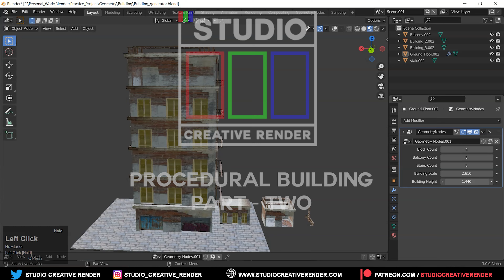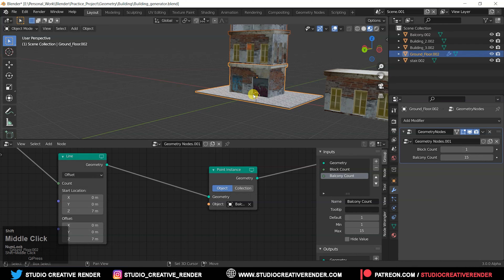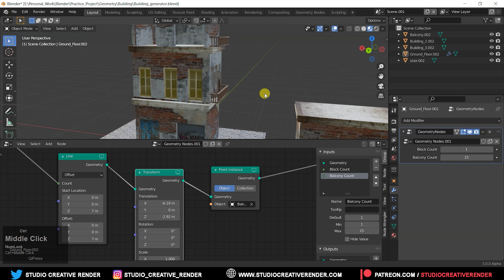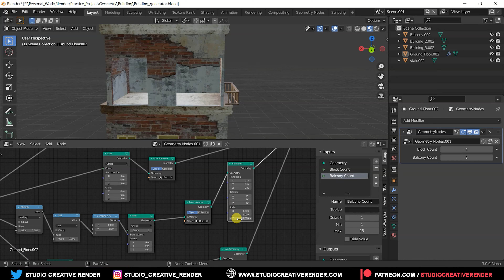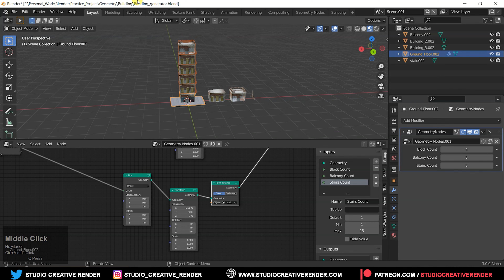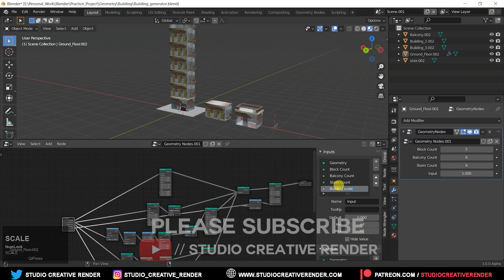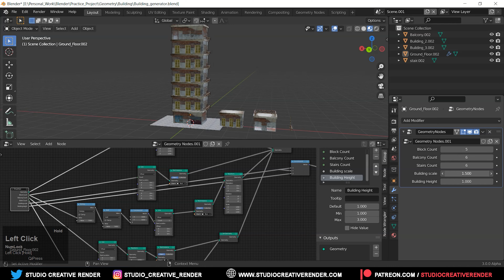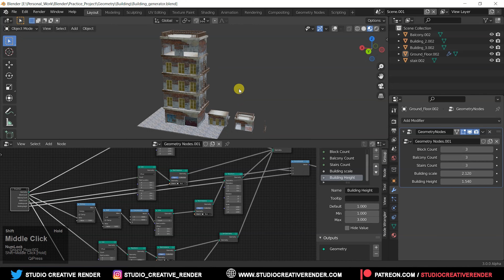Building modelling procedurally blender 3.0 alpha with geometry node. Beginner friendly. (Part - 2)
Make 3d procedural building. How to make procedural buildings in blender. Make building  with blender geometry node. Make your customized options with blender.
00:10 Building generate
02:23 Adjust balcony and stair
06:12 Building scale & height
08:22 Please support with like, share and subscribe

Support 😀😄😍 Happily ::

UPI ID ::  subarnakantidas@paytm  (For India)

procedural building blender
procedural building generator blender
blender building tutorial
blender building modeling
How to make Procedural Buildings in Blender 3.0 alpha
Building Generator | Quick create architectural structures
Building generator with Blender Geometry Nodes
Modeling Buildings In Blender
Low-poly Building | Let's Build It In Blender 3.0 alpha
Create Custom Buildings in Blender